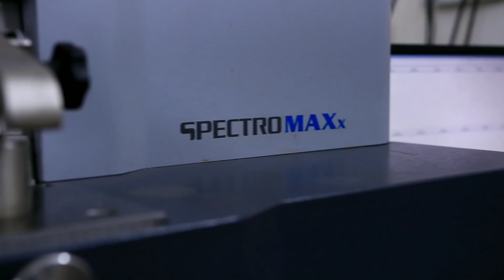How Batteries are Manufactured in India? Autobat Factory Tour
Today's visit was AUTOBAT BATTERIES MANUFACTURER

3D PRINTER
3D PRINTER

AUTOBAT  ACCUMULATOR  PRIVATE  LIMITED  (AUTOBAT ) has started in 1996 by company’s M.D Mr Hanumant V Reddy with an intention to provide quality products. Under his leadership company has made tremendous progress during the recent past. He is engineering graduate and has sound and varied experience of battery and other allied products .

AUTOBAT is the technology leader and is one of the largest manufacturers of lead-acid batteries for both industrial and automotive applications in Maharashtra . The company has state-of-the-art-manufacturing facilities located in Shirval  Pune which is ISO 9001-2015 certified for its quality standards.